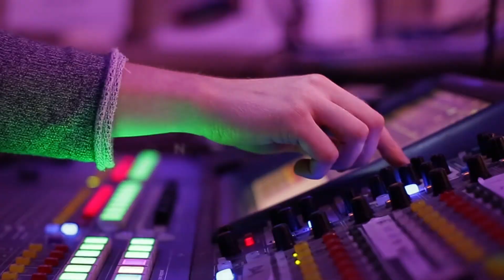ICMP Student Stories • Adwoa Bobo • MA Songwriting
MA Songwriting graduate Adwoa discusses how embracing the ICMP creative community is and the wealth of opportunities for musicians within London. Interested in developing your songwriting?